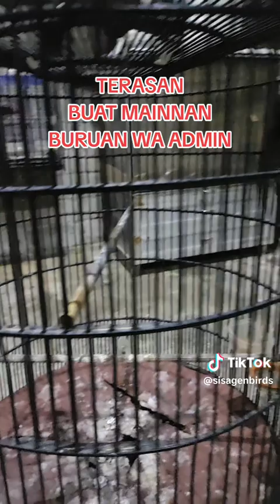DAPAT SETORAN 3 EKOR GACORAN BISA BUAT MAINAN !!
Terimakasih,

silahkan gabung Group Telegram

VIDEO RAHASIA SAYA

Admin Agenbird

Pesan Burung, obat burung, vor, madu asli hutan sumatra, bibit jeruk anggur import Wa.

( pak Wan)